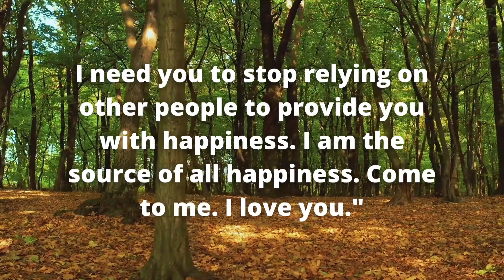God 👉 Only 1% Of People Will Watch This Today 💌😇 | If You're Reading This, You're Chosen By God‼️👆